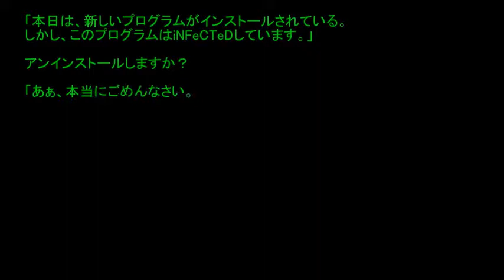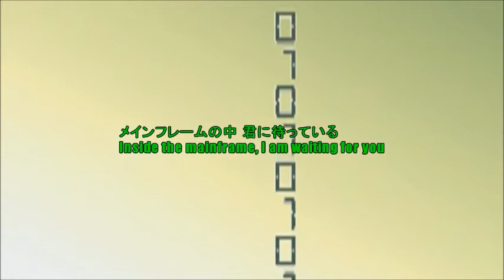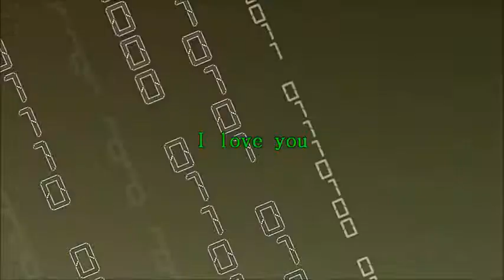【鳴花ミコト/Meika Mikoto】「iNFeCTioN」【Vocaloidカバー】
UST by Pearl-Chan 0415
Lyrics by Circus-P & Empath-p
Illustration by D-Artemisatto
Original: /watch?v=46SY-rwQ9gA
Meika Mikoto is copyright to Gynoid Co.

Finally got to cover a song that I’ve loved since it came out over 6 years ago.